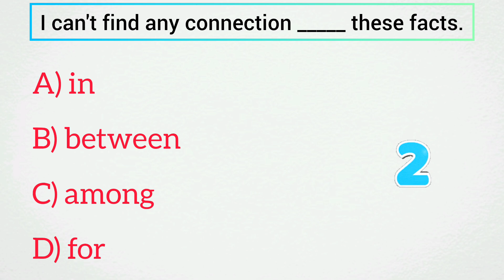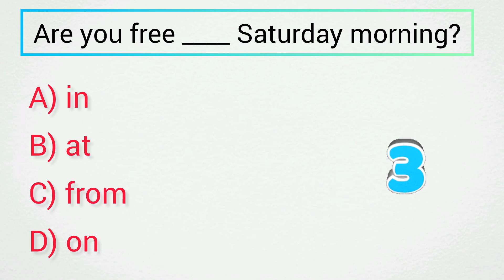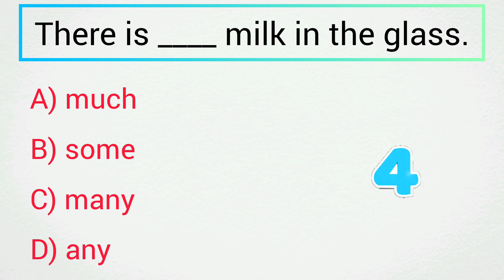Test Your English Grammar Level | English Grammar Quiz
In this video, you will learn and improve your word Formation in English Grammar.